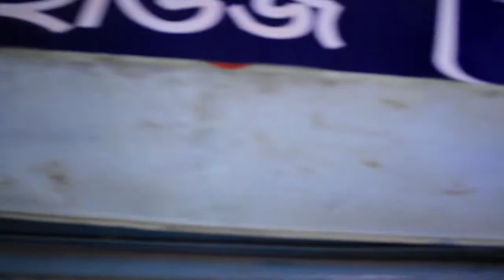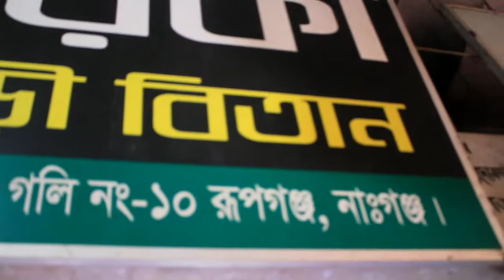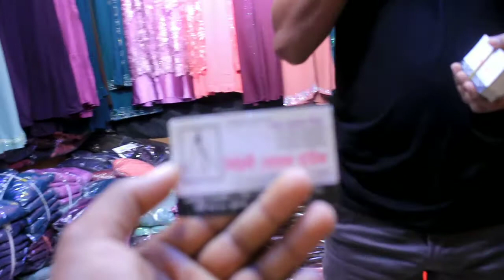borka collection,borka design,sumu's dream,বোরকা,বোরকা ডিজাইন